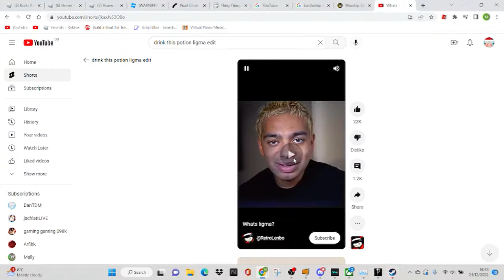Christmas Phasmophobia!❄️Give me challenges in chat (No flashlight, no lights etc..)❄️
Idk watch